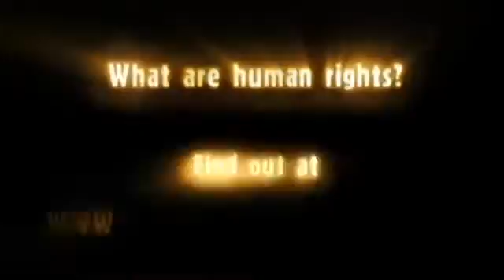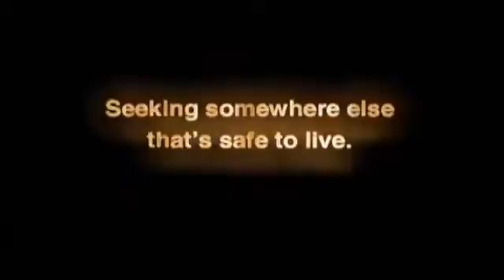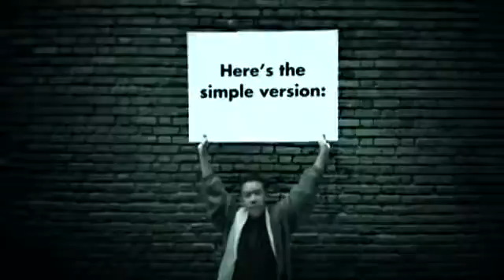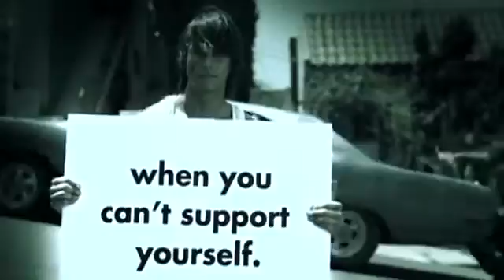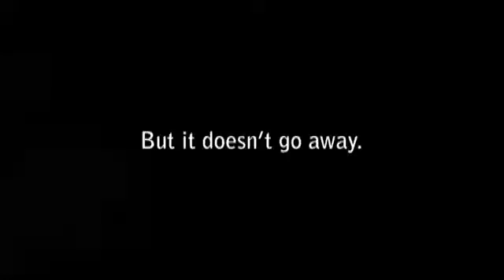Human Rights by the United Nations - Youth for Human Rights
Human Rights from the United Nations - by Youth for Human Rights.
There are natural rights, but this is the UN's interpretation.

1. We Are All Born Free & Equal.

2. Don't Discriminate.

3. The Right to Life.

4. No Slavery.

5. No Torture.

6. You Have Rights No Matter Where You Go.

7. We're All Equal Before the Law.

8. Your Human Rights Are Protected by Law.

9. No Unfair Detainment.

10. The Right to Trial.

11. We're Always Innocent Till Proven Guilty.

12. The Right to Privacy.

13. Freedom to Move.

14. The Right to Seek a Safe Place to Live.

15. Right to a Nationality.

16. Marriage and Family.

17. The Right to Your Own Things.

18. Freedom of Thought.

19. Freedom of Expression.

20. The Right to Public Assembly.

21. The Right to Democracy.

22. Social Security.

23. Workers' Rights.

24. The Right to Play.

25. Food and Shelter for All.

26. The Right to Education.

27. Copyright.

28. A Fair and Free World.

29. Responsibility.

30. No One Can Take Away Your Human Rights.